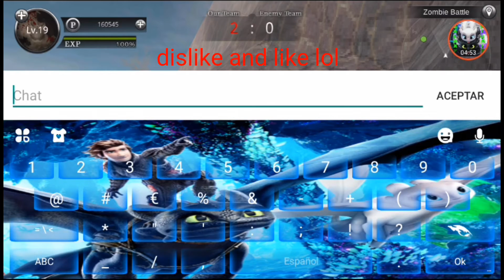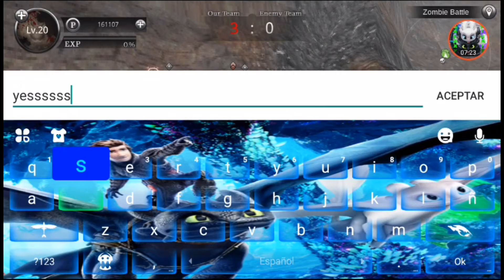Lvl 20 zombie !